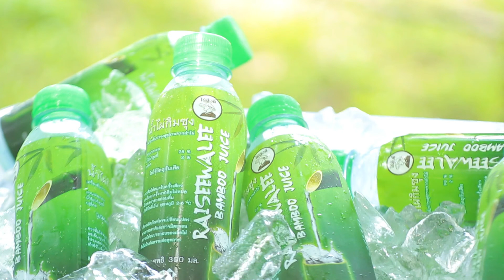051060 เกษตรยกนิ้ว ตอน น้ำไผ่กิมซุง "ไร่สีวลี" จ.สกลนคร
รายการเกษตรยกนิ้ว ออกอากาศทุกวันพฤหัสบดี
เวลา 16.30 น. ทาง สถานีโทรทัศน์สีกองทัพบกช่อง 7

รับชมรายการเกษตรยกนิ้วย้อนหลัง